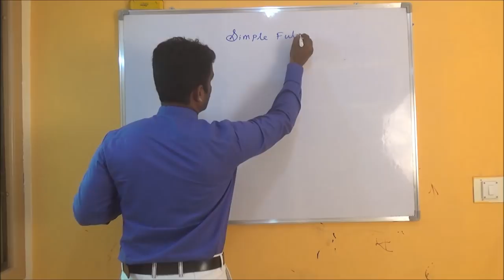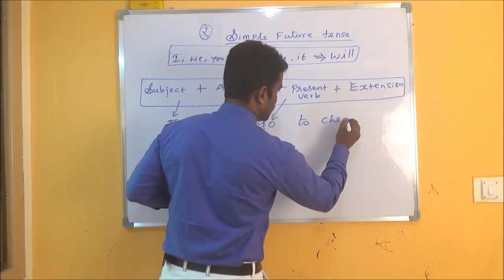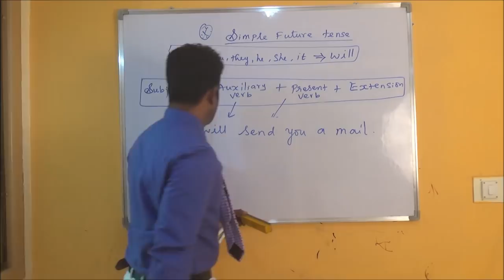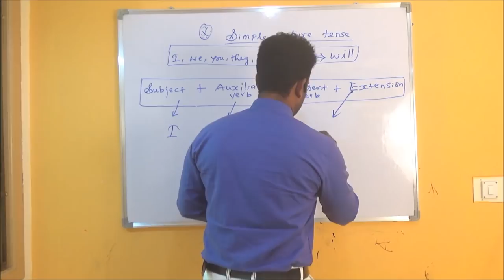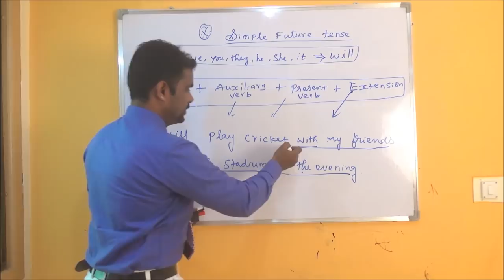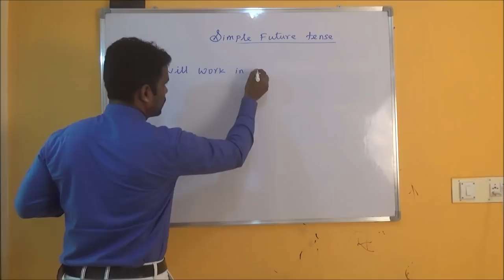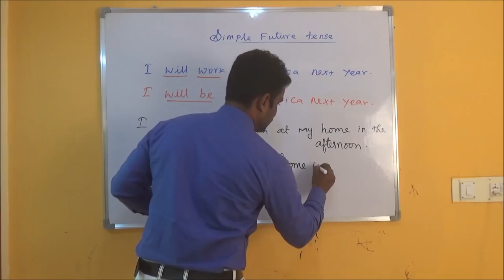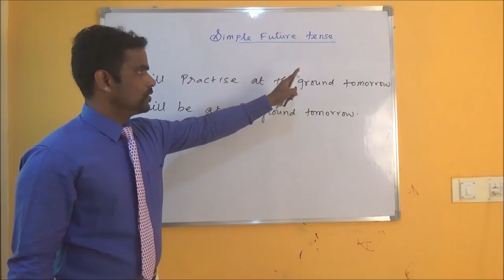LEARN ENGLISH IN TAMIL | SPOKEN ENGLISH THROUGH TAMIL | HOW TO SPEAK ENGLISH FLUENTLY IN TAMIL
LEARN ENGLISH IN TAMIL | SPOKEN ENGLISH THROUGH TAMIL | HOW TO SPEAK ENGLISH FLUENTLY  IN TAMIL. simple future tense
The Best Spoken English Institute | Classes in Dharmapuri, Salem, Krishnagiri
Global link- The Best Spoken English Institute/Classes in Dharmapuri, Salem, Krishnagiri, Hosur . Is the only institute provide the training to the students to speak in English fluently using Speech therapy technique, other spoken English institute in Dharmapuri, Salem, Krishnagiri teaches only English grammar & they don’t train the students to speak in English fluently, and we have trained more than one lakh of students so far in and around Dharmapuri, Salem, Krishnagiri . We provide life skill training program, we train the student English communication skill training, placement training, personality development training, how to build self-confidence, and interview technique, if a student complete our training program, and they can easily get the job. There are lots of students who have got the job in India and abroad due to our training program. We provide training for various types of people, like school students, college students, job seekers, house wife, employees and government teachers. In conclusion if you want a better future and to change your life forever. Then Global link is the Ideal choice for you. Global link(The Best Spoken English Institute/Classes in Dharmapuri, Salem, Krishnagiri, Hosur).